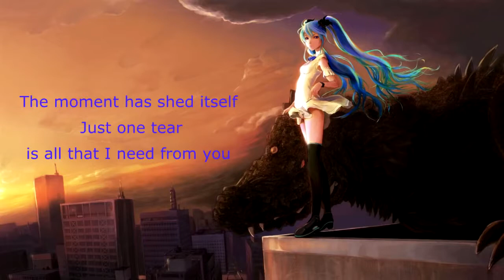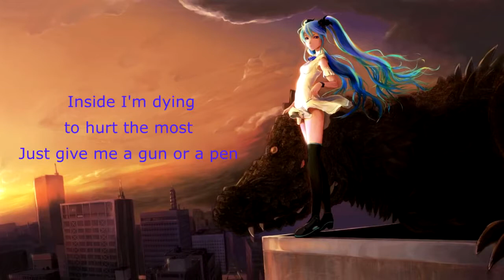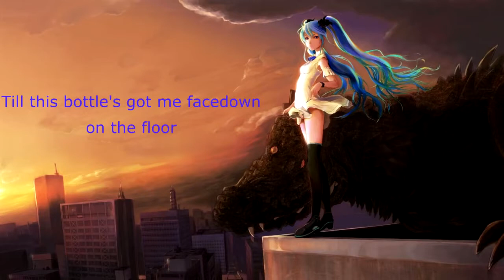Seven Circle Sunrise - Nevershine (with lyrics) (2011)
Lyrics:
What I fear has taken a hold
I don’t want you here
A sickness is rising so disappear
The moment has shed itself
Just one tear is all that I need from you

Nevershine I’m a liar and a waste
This bottle’s got me facedown on the floor Nevershine I’m tired I can’t wait
Till this bottle's got me facedown on the floor

Holding close the words that were said
Have we overdosed on love that’s gone bad?
Leaves me comatose
Inside I’m dying to hurt the most
Just give me a gun or a pen

I nevershine I’m a liar and a waste

Yeah, yeah, yeah, I’m a liar, liar